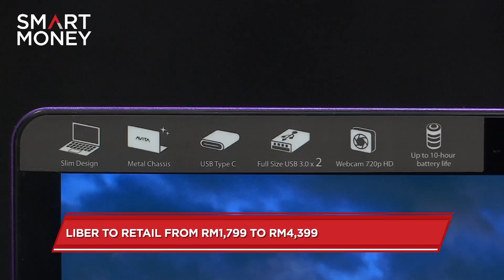Avita Liber Review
Ibrahim Sani reviews the latest laptop line up in the market.